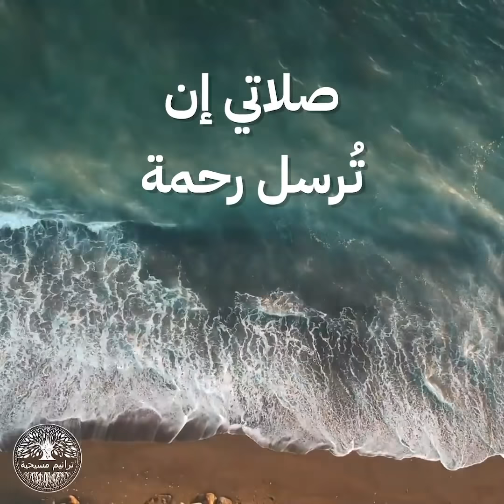رحمتك اطلب || ترنيمة بالكلمات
سبّحوا الرب معنا بهذه الترنيمة من المرنمة ترنيم صبّاح
شكرا يا أخت ترنيم صبّاح على الترنيمة العجيبة 🙏🙏

🎵 رحمتك أطلب 🎵
 المرنمة: ترنيم صبّاح

أصلّي من أجل شعبي
قلبي كالماء بداخلي
أعلّي صوتي لإلهي الحي
صلاتي إن تُرسل رحمة

رحمتَك أطلبُ
رحمتَك أطلبُ
لمجد اسمِكَ
لمجد اسمِكَ
رحمتَك أطلبُ

رحمتَك أطلبُ
رحمتَك أطلبُ
لمجد اسمِكَ
لمجد اسمِكَ
رحمتَك أطلبُ

رحمتَك أطلبُ
رحمتَك أطلبُ
لمجد اسمِكَ
لمجد اسمِكَ
رحمتَك أطلبُ

رحمتَك أطلبُ
رحمتَك أطلبُ
لمجد اسمِكَ
لمجد اسمِكَ
رحمتَك أطلبُ

🎵 Your Mercy I Ask 🎵

I pray on behalf of my people
My heart is like water within me
I raise my voice to my Living God
My prayer to send mercy

For the glory of Your name

javlemus
من
Pixabay